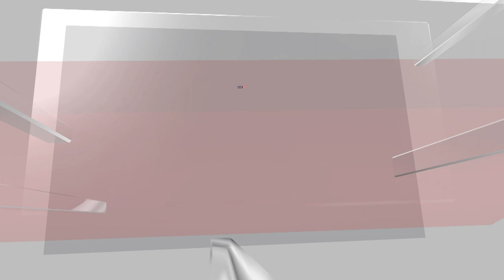G20 | Japan PMO's Cabinet Secretary Noriyuki Shikata In An Exclusive Interview With News18 | N18V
Japan PMO's Cabinet Secretary Noriyuki Shikata lauds G20 Summit in India in an Interview with News18's Akanksha Swarup.